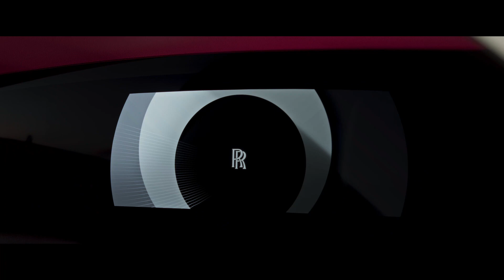Rolls-Royce Spectre Unveiled - The first fully-electric Rolls-Royce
In unveiling Spectre, Rolls-Royce sets a new precedent in the creation of an entirely original class of motor car: the Ultra-Luxury Electric Super Coupé. This designation refers to Spectre’s indulgent proportions, specified in response to a commitment that there is no greater luxury than that of space.
The marque’s designers are deeply rooted in the context occupied by their motor cars. Therefore, their inspiration is drawn from worlds far beyond automotive, including haute couture, modernist sculpture, nautical design, tailoring and contemporary art. In conceiving the principal sketches for Spectre, the marque’s creatives were drawn to modern yacht concepts, specifically the clarity and precision of line, intelligent use of reflection and application of taper to emotionalise silhouettes.
From the front, Spectre’s split headlight treatment is intersected by the widest grille ever bestowed on a Rolls-Royce. The vanes of the Pantheon grille are now smoother in section and a flusher fit, designed to help guide the air around the motor car’s front.